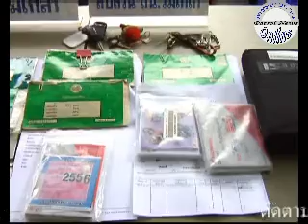สน.ร่มเกล้า